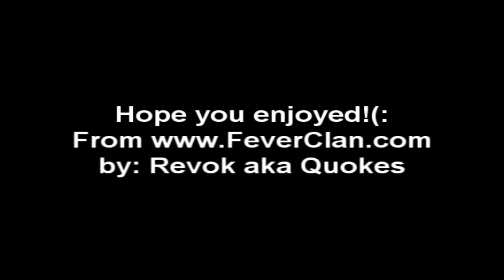Black Ops run on Xbox! Fever clan!